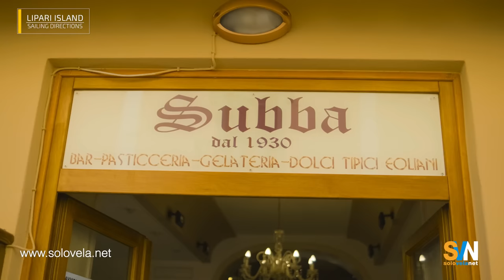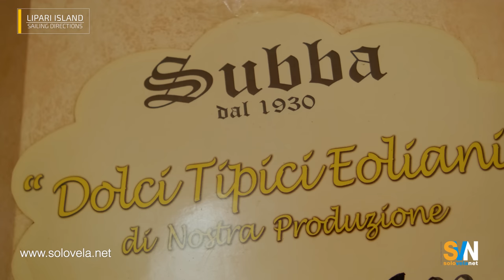Discovering Lipari: Navigating Bays, Ports, and local Cuisine in the Aeolian Archipelago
This video showcases the stunning island of Lipari, which is part of the Aeolian archipelago located off the coast of Sicily, Italy. Offering tips on navigating bays, ports, and scenic sights, Lipari boasts an array of natural wonders to explore. From the crystal-clear waters of Canneto to the charming port of Marina Corta, the island's breathtaking views are a must-see. The secluded beach of Valle Muria and the scenic viewpoint at Monte Sant'Angelo are particularly notable, while the town of Lipari boasts a variety of local delicacies to indulge in. This guide is an essential resource for anyone seeking to experience the beauty and culture of this Italian paradise.

This video was made possible with the support of NSS Charter, the largest charter company in Italy.